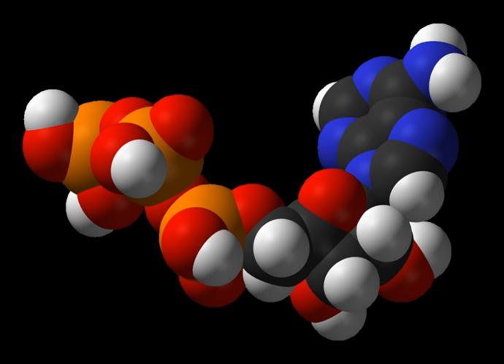Biocrystallization | Wikipedia audio article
00:00:41 1 DNA
00:01:18 2 Heme
00:02:32 3 Lithiasis

- Socrates

SUMMARY
Biocrystallization is the formation of crystals from organic macromolecules by living organisms. This may be a stress response, a normal part of metabolism such as processes that dispose of waste compounds, or a pathology. Template mediated crystallization is qualitatively different from in vitro crystallization. Inhibitors of biocrystallization are of interest in drug design efforts against lithiasis and against pathogens that feed on blood, since many of these organisms use this process to safely dispose of heme.